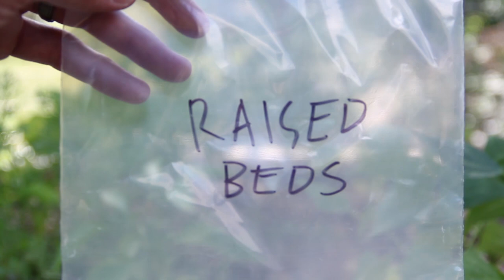5 Biggest GARDEN MISTAKES to avoid - Garden Tips for Beginners and Experienced alike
Fall gardens can really reveal our gardening mistakes.  I share my 5 biggest gardening mistakes and how to avoid them. Both beginner and experienced gardeners can fall for these gardening pitfalls. I share gardening  on how to avoid these common garden mistakes.

0:00 Intro
0:21 First - Lack of Garden Planning
1:43 Second - Control Persistent Garden Pests
3:39 Third - Control Volunteer Plants
5:11 Fourth - Allow Native Plants space in Your garden
7:44 Fifth - Soil problems (testing soil) with Greg Wolgast